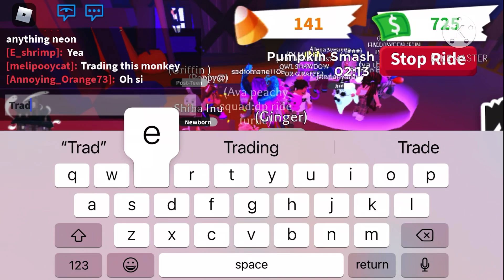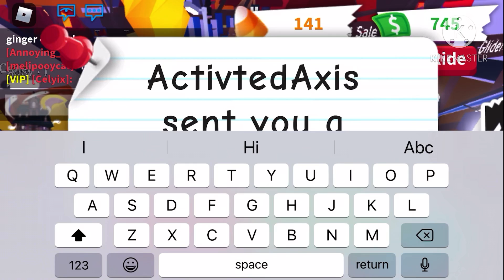Adopt me ADOPTED ME